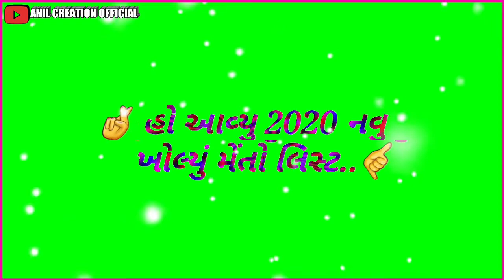New Green Screen Status 2020 || Suraj Patel || Anil Creation Official